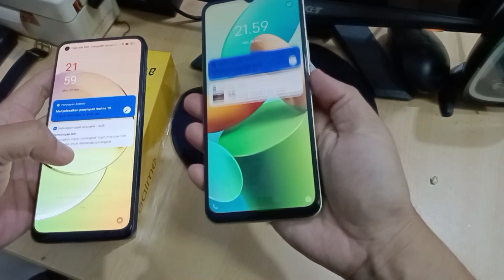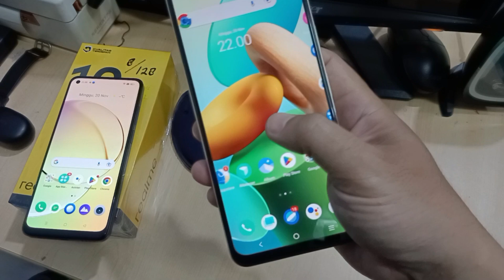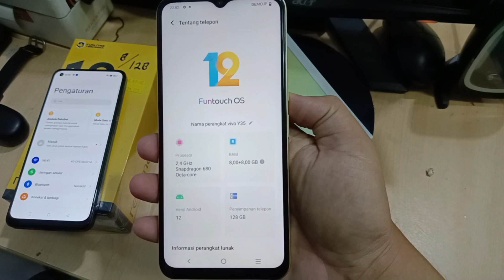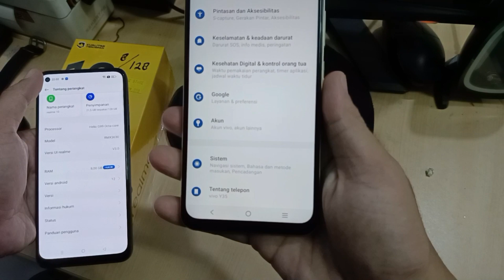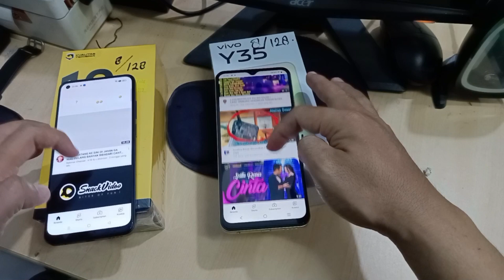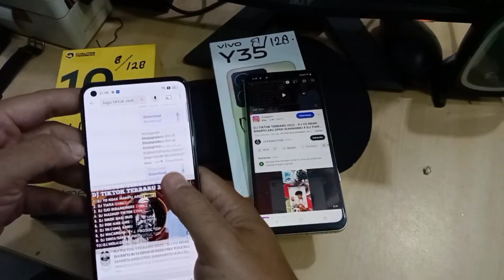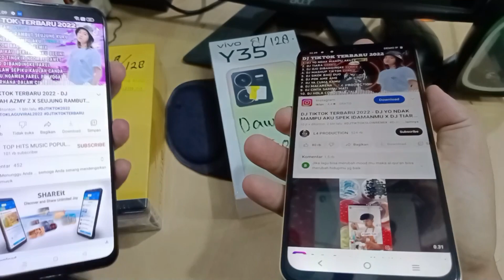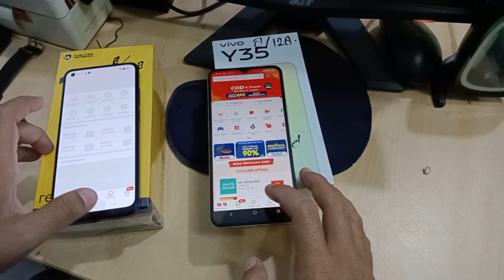Full..... Review vivo y35 vs realme 10 pasti ada kelebihan ada kekuranganya....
Unboxing Review vivo y35 vs realme 10 pasti ada kelebihan ada kekuranganya.